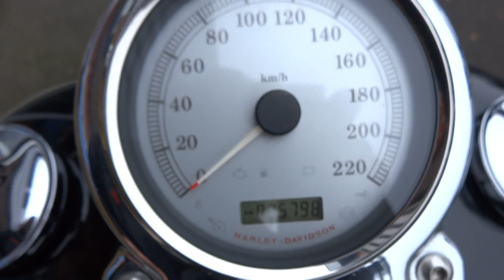HARLEY DAVIDSON DYNA SUPER GLIDE 1584CM3 26000KMS GARAGE DE LA GRAMMOIRE 44120 VERTOU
Vente et location d'Harley Davidson